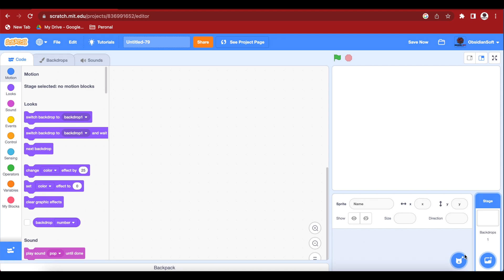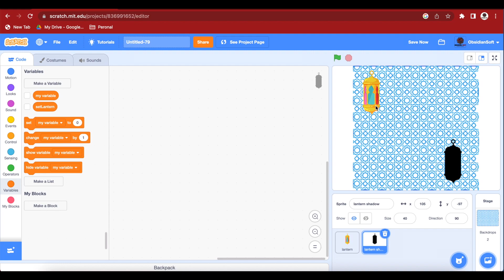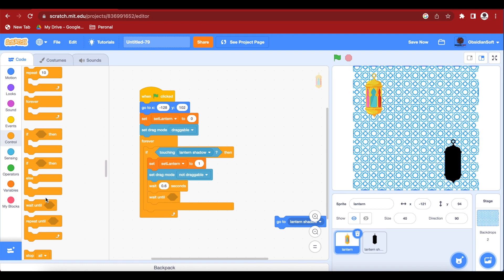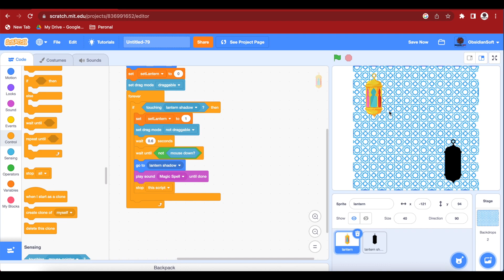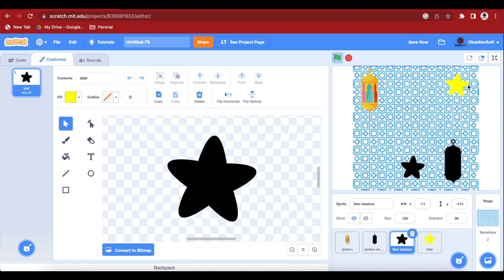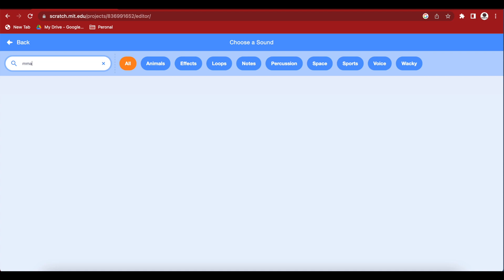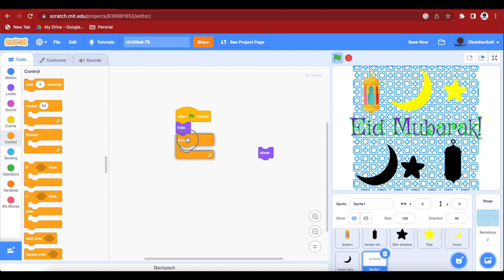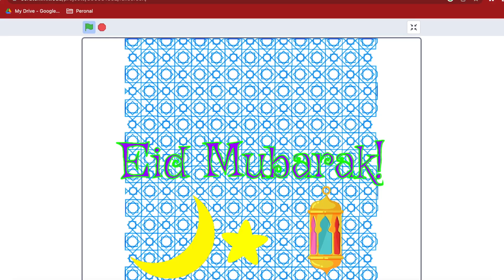How to make a Shadow Matching Game in Scratch | Scratch Games | Scratch 3.0 Eid Game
Learn how to make a cute matching game in Scratch. This is an Eid-themed game, but you can easily use other images to make it an animal-matching or shape-matching game.

Please like my Facebook page and Instagram page for more FREE educational resources.

Scratch.